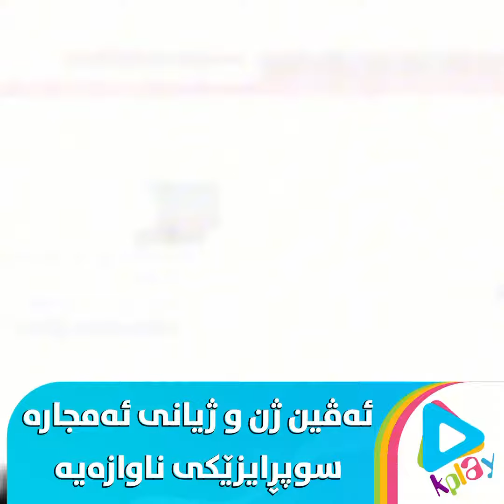‎زانكۆی نێودەوڵەتی قەیوان پلانە گەورەكە؟یادی لە دایكبوونت دەكەیتەوە؟